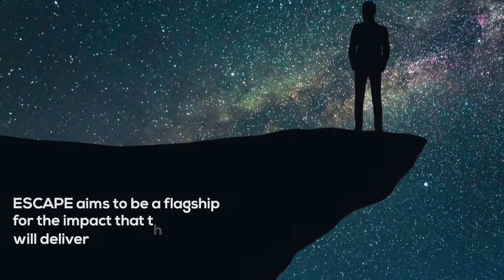ESCAPE - an EOSC cell in Astronomy, Particle and Nuclear Physics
The European Union’s Horizon 2020 H2020 project ESCAPE - European Science Cluster of Astronomy & Particle physics ESFRI research infrastructures - brings together European Strategy Forum on Research Infrastructures (ESFRI) facilities of astronomy, astroparticle and particlephysics into a single European collaborative cluster and contribute to the European OpenScience Cloud EOSC.